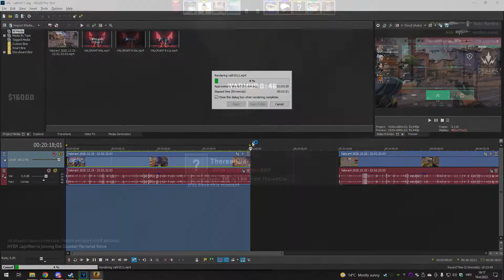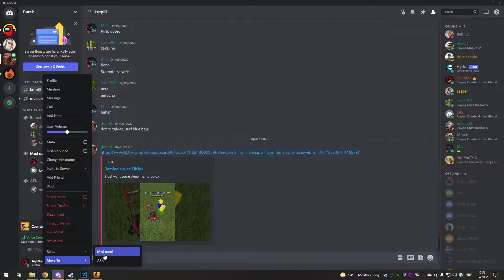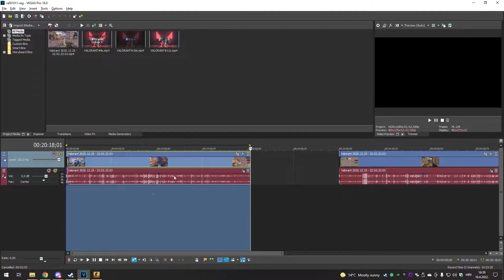LAPRDANJE: CSGO Epizoda 17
LAPRDANJE: CSGO Epizoda 17: Hodajuće uništenje